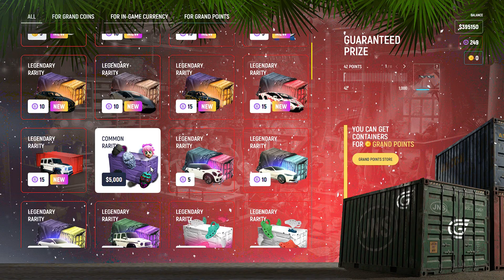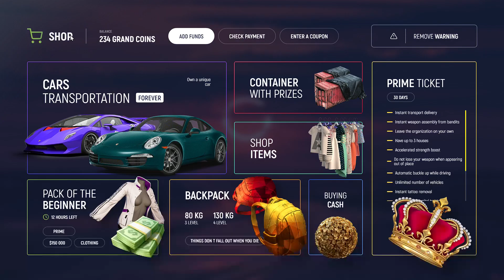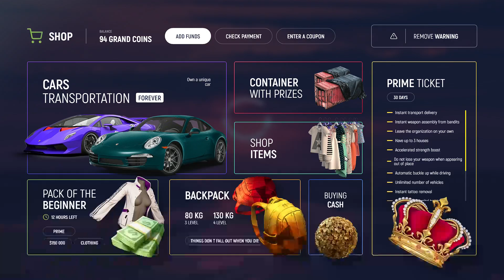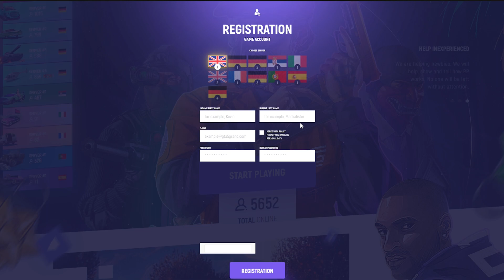EK THA JOHNNY GUNEHGAAR | GTA 5 Roleplay | GrandRP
Follow here!

PC SPECIFICATIONS:
Processor: AMD Ryzen 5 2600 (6Core, 12 Threads, Upto 3.9 Ghz)
Motherboard: MSI A320M-A PRO MAX
RAM: 16 GB G.Skill Heat Sink DDR4 2666 MHZ
Graphic Card: AMD Radeon RX 570 Sapphire Pulse 4GB
SSD: 128GB Samsung
Power Supply: CoolerMaster 500W
Cabinet: Thunder SPEC09